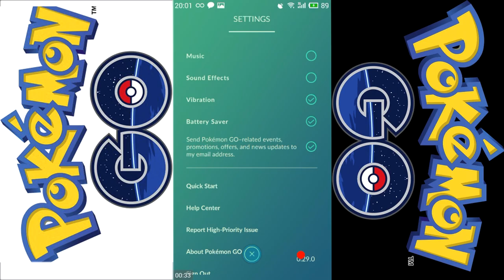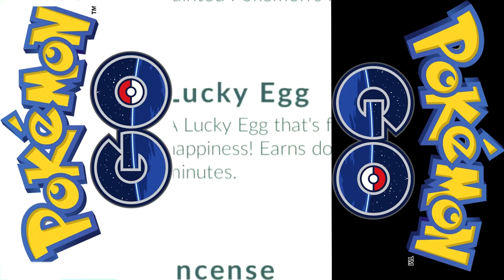ПОКЕМОН ГО гайд, лайфхаки, как прокачатся как ловить редких покемонов Pokemon Go